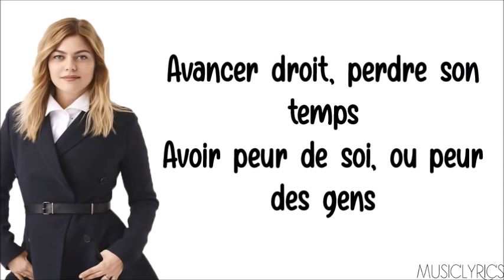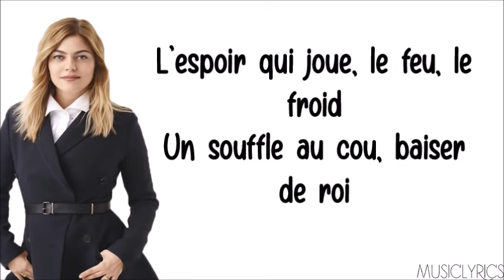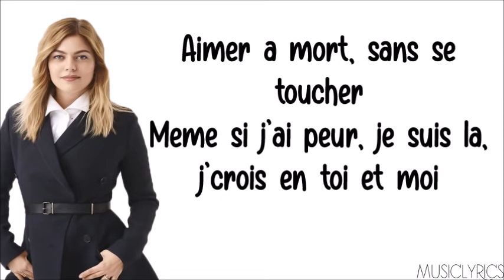Louane - Aimer à mort [Parole]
→ Nouvelle vidéo en ligne sur ma chaîne, il s'agit de Louane - Aimer à mort.

Music Lyrics. ♫